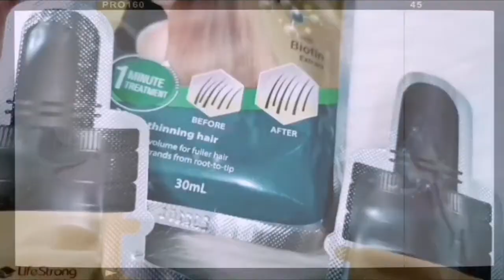DIY HAIR TREATMENT AT HOME using LIFESTRONG HAIRFIX HAIR TREATMENT || ALL UNDER 69pesos ONLY!!💸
Hello mga mamshie ko 🥰 Sharing with you my current hair care routine that really helps my hair to become smooth and manageable 😍 So this is the Hairfix Hair Treatment that comes in three variants ✨
✔️Pro Rescue
✔️Pro Straight
✔️Pro Volume

💸Php69 each
🛒Available in all Watsons and Beauty Section Nationwide (sm department store)

Thank you sa pagbisita mga mamshie ko 🙏♥️
Staysafe and Godbless 😇